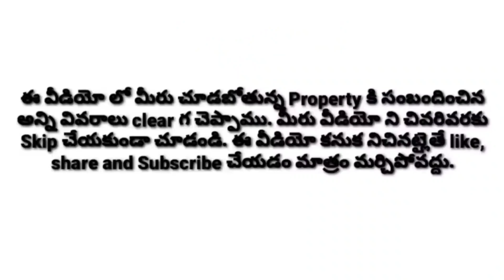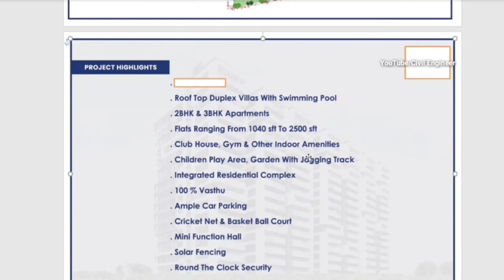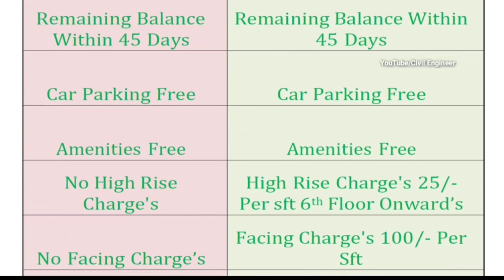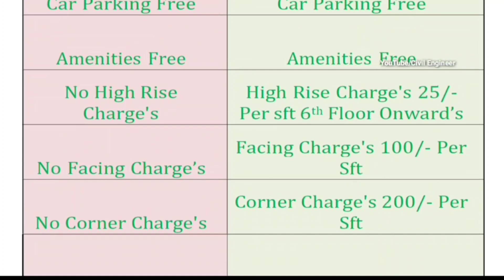Pre Launch Offers | Gated Community | High-Rise Apartments | G+25 Floors | Flats | Kollur, Hyderabad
🌃🏙️ HIGH-RISE GATED COMMUNITY APARTMENTS @ KOLLUR (ORR EXIT.02) 🛣️

LAND AREA : 8 Acres
TOTAL BLOCKS : 5 Blocks
TOTAL FLOORS: G+26 Floors
TOTAL UNITS : 1200 Flats
UNIT TYPES : 2 & 3 BHK
UNIT SIZES: 2 BHK - 1040 & 1170 Sft
                         3 BHK 1425, 1575, 1610, 1780, 1810, 2000, 2185 & 2415sft

 ✅🏙️ PROJECT HIGHLIGHTS & FEATURES

1.Club House, Gym, Swimming Pool & Other Indoor Activities
2.Rooftop Duplex Villas With Swimming Pool.
3.Intercom Facility
4. Integrated Residential Complex
5.Indoor & Outdoor Sports Facilities
6.Very Close to IT HUB, Financial District.
7. 1 KM From ORR Exit No.2
8. 5 Min From Kokapet
9. 10 Min From Financial District
10. Very Close to Hospitals, Colleges & Schools
11. 24*7 Security

Possession Date : Dec 2024